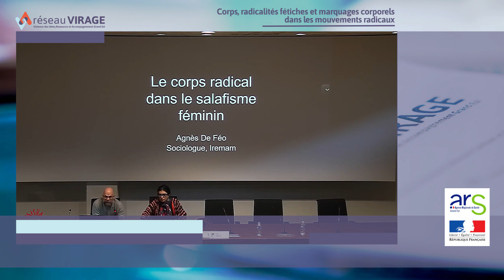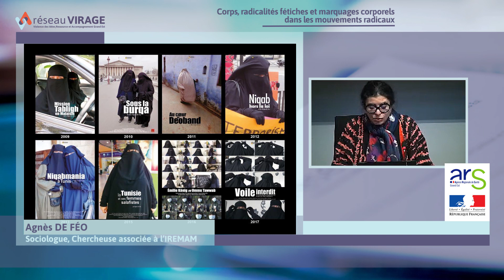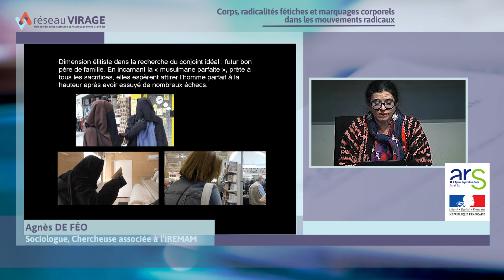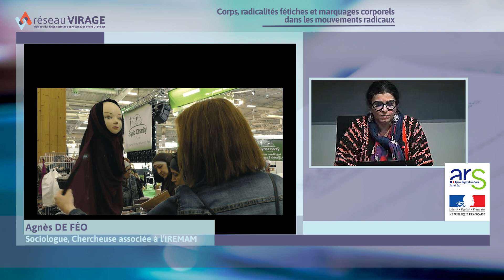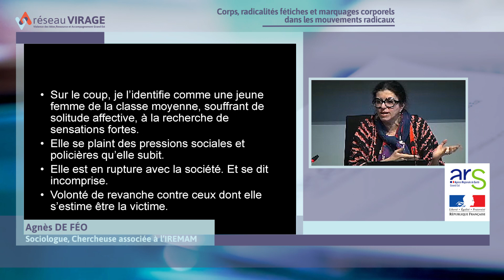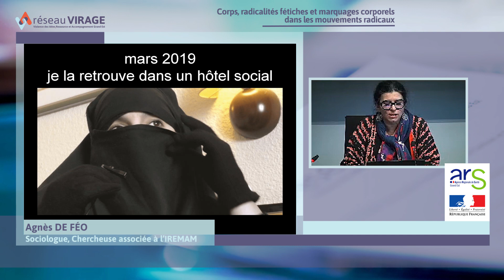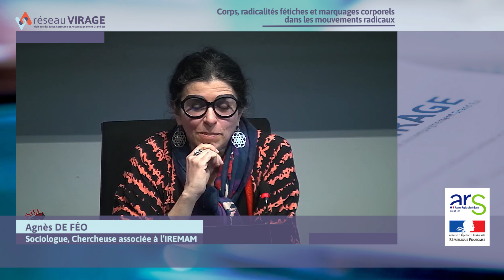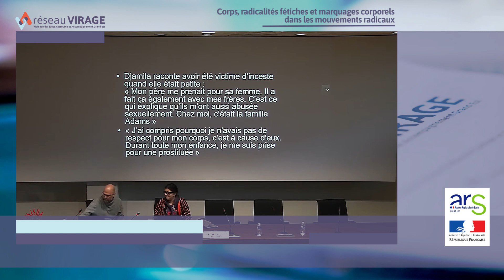Corps et radicalités : Fétiches et marquages corporels dans les mouvements radicaux (4/7)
// Présentation
Lors de ce colloque nous chercherons à décrire et à comprendre les différents aspects du marquage corporel dans les mouvements radicaux à travers un croisement des regards sociologique, historique, visuel et psychologique. Nous accorderons une importance toute particulière à considérer ces marquages dans un spectre afin d’appréhender l’ensemble des formes de radicalités auxquels peuvent se confronter les professionnels des secteurs social, médico-social et sanitaire.

//Intervenant·e·s
- Aline OSBERY • Directrice adjointe promotion de la santé, prévention et santé environnementale - ARS Grand Est.
- David BOILEAU • Directeur de cabinet du préfet de la Zone de Défense et de Sécurité Est.
- Maxime BOIDY • Historien des images, maître de conférences en études visuelles à l’Université Gustave Eiffel
- Marine VILLACÈQUE • Psychologue, CAPRI.
- Amandine VITRA • Psychologue, CAPRI
- Nora ABED • Psychologue clinicienne TERRAPSY
- Christophe BOREL • Psychologue, Institut Régional Jean Bergeret.
- Agnès DE FÉO • Sociologue, Chercheuse associée à l’IREMAM
- Camille BAYSSAT • Doctorante en sociologie, EHESS – réseauVIRAGE
- Tristan RENARD • Sociologue
- Roxanne MARTEL-PERRON • Spécialiste de l’extrême droite
- Stéphane GUMPPER • Psychanalyste, chercheur associé à l’Université de Strasbourg
- Nasser RAÏS • RADEO.
- Rabhia SENOUCI • Assistante sociale, réseauVIRAGE
- Aliou SY • Psychologue clinicien, Terrapsy
- Elsa Chamboredon • Psychologue clinicienne, Docteure en psychologie clinique et psychopathologie.
- Guillaume CORDUAN • Pédopsychiatre, réseauVIRAGE

//Discutants
- Bruno MICHON • Sociologue, chargé de recherche et développement à l’ESEIS, Maître de conférence associé, Université de Strasbourg, réseauVIRAGE.
- Geoffroy KLIMPEL • Psychologue clinicien, réseauVIRAGE.
- Sébastien DUPONT • Psychologue, thérapeute familial, chercheur associé à l’Université de Strasbourg, réseauVIRAGE.